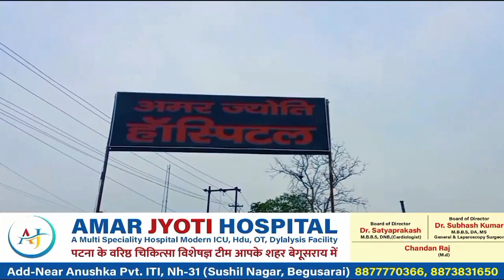उत्क्रमित मध्यविद्यालय काजीरसलपुर के शिक्षक को मारपीट कर किया घायल ,जान मारने की दी धमकी।btnews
उत्क्रमित मध्यविद्यालय काजीरसलपुर के शिक्षक को मारपीट कर किया घायल ,जान मारने की दी धमकी।btnewsbihar